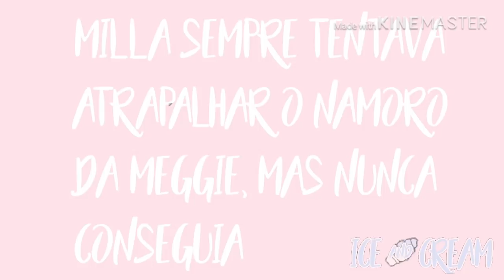|Por Trás Da Maquiagem| Mini Filme [DUBLADO] Gacha Life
•Mini filme criado por: • ღ Ice & Cream ღ •

[Todos os videos do canal tem autorização para serem repostados dublados ou são de minha autoria]